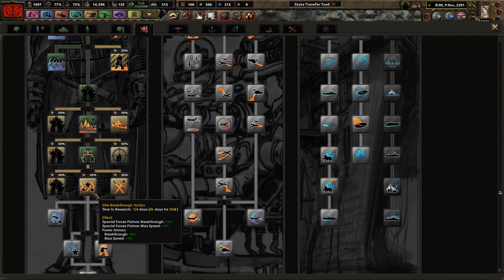Victory! - Old World Blues - Make the Mayans Great Again! #9